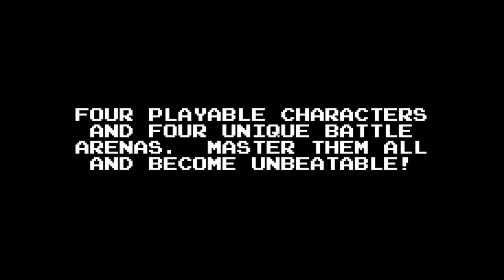Star Versus Trailer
Star Versus is a competitive shooter for the NES. It features an intricate, strategic battle system with four playable characters, four unique arenas, configurable options, and much more!

Design, Development, SFX - Dustin Long
Hardware Production - Andrew Reitano
Music Engine - Shiru
Music Composition - Luke Silas
Manual Illustrations - Christophe Richard
Manual Layout - Rachel White